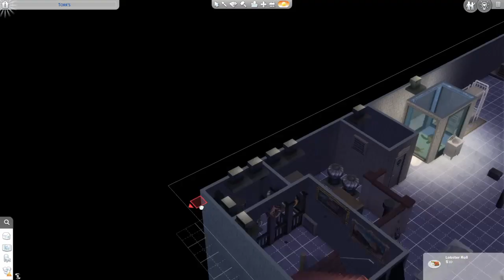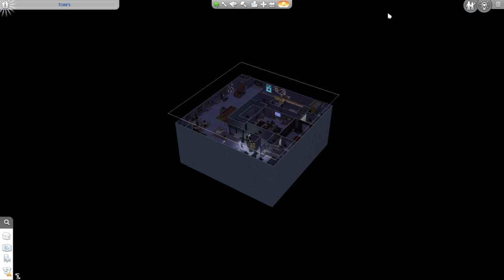The Sims™ 4_20221201005457